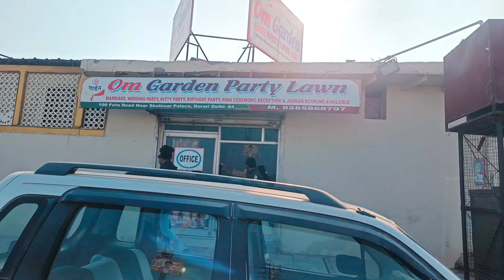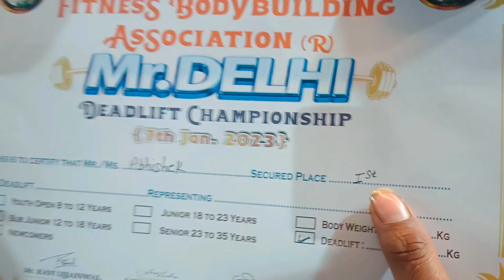Mr.delhi powerlifting 🏋️ and bodybuilding💪 championship 🏆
Mr.delhi powerlifting 🏋️ and bodybuilding💪 championship 🏆||‎@multidkofficial5379